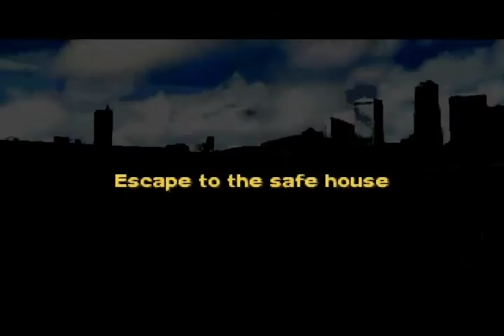Driver 2 Gameplay Missions Part 1 Chicago